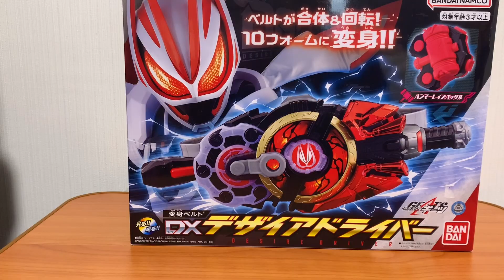初の開封動画、DXデザイアドライバーで遊んでくぞ【仮面ライダーギーツ】